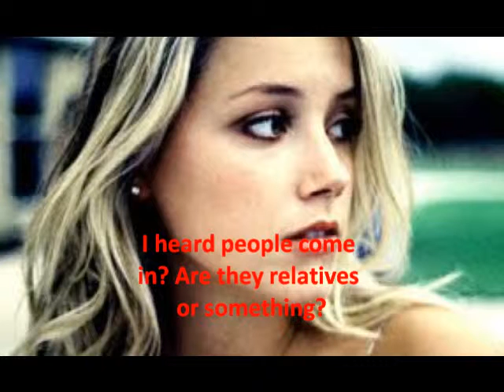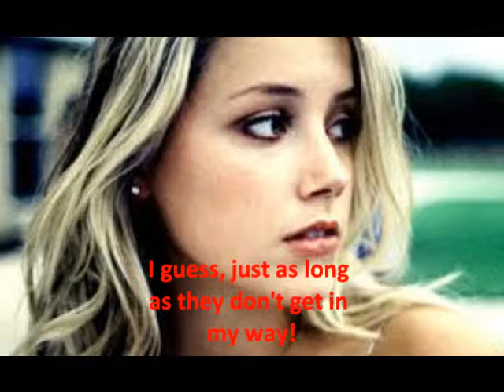Bad Bad Girl S7E2: Getting Comfortable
1. Do you love the new Becky?
2. Do you think Becky will kill them?